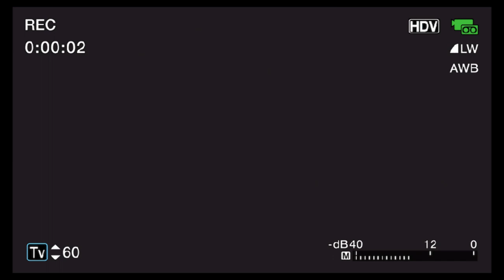SATE PALING ENAK DI BANDUNG CEK!!!!!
Di video ini saya kulineran SATE AYAM & GULE KAMBING PAK ALI yang super enak di bandung gaess Beralamat di
,Dago,coblong,Bandung city,west java 40135